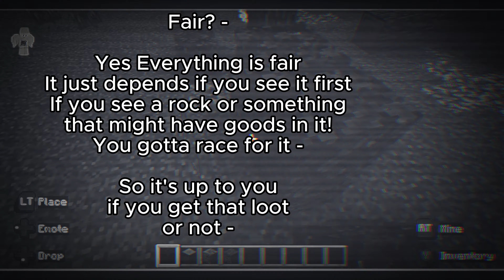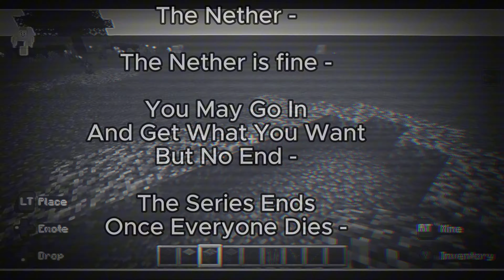New Beginnings - PILOT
I am doing a minecraft series that I used to do before I knew how to record many of my friends loved it! I would make a flat world and make rocks and houses, water, books for storyline I would be in god mode while creating things but when people got on I would let them build things and get more stuff! it's hard to explain! But I make all the things that would be in minecraft but add storyline to it.. and add minigames and other things this time I'm doing it on youtube! As It was such a fun little game If you wanna see it PUT A THUMBS UP! AND IF YOU REALLY WANNA GET MORE PEOPLE (Maybe) but makes it a higher chance! COMMENT AND LIKEEE

Sub to follow series